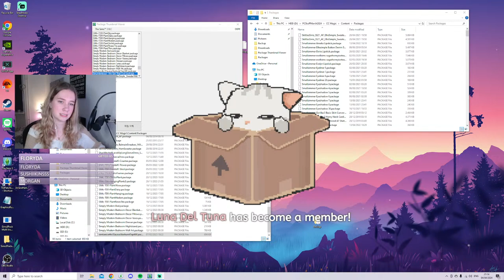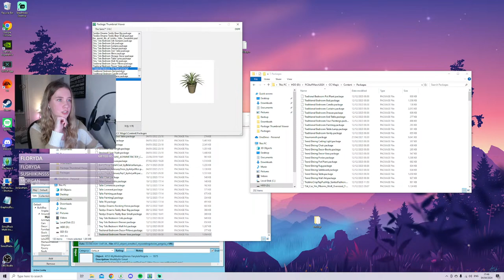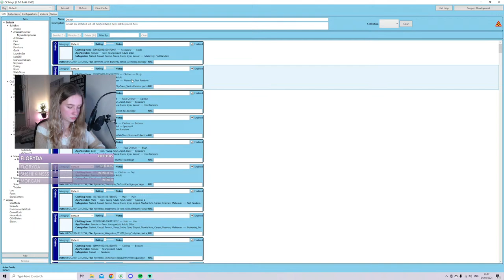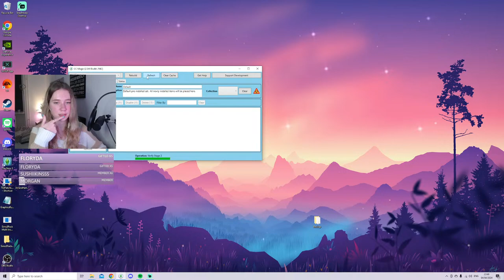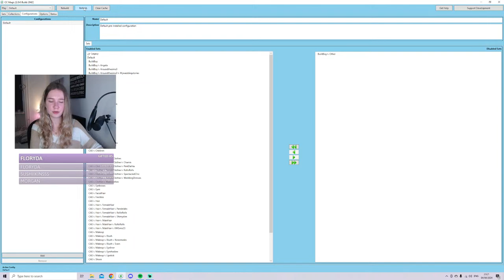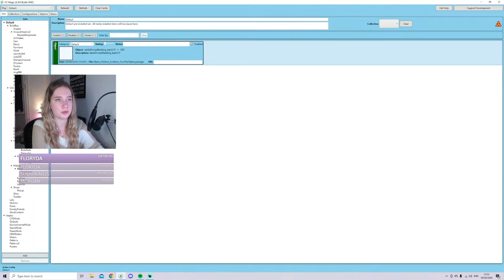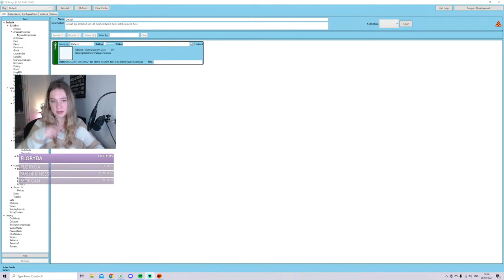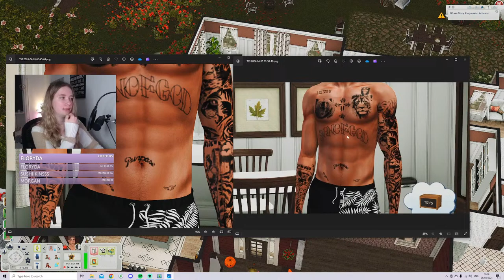CC shopping and organizing my cc magic again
♡ Socials ♡
EA App ID: Florydaa